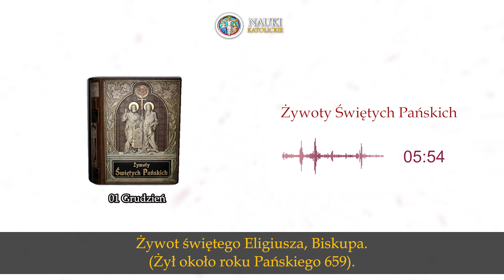Świętego Eligiusza Biskupa | Żywoty Świętych Pańskich - 01 Grudnia - Audiobook 352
1-go Grudnia.
Żywot świętego Eligiusza, Biskupa.
(Żył około roku Pańskiego 659).

Eligiusz święty urodził się w roku 588 we Francyi. Majętni i pobożni rodzice wychowali go jak najstaranniej, wszczepiając w młode serce bojaźń Bożą i miłość bliźniego. Ponieważ uzdolniony chłopiec czuł w sobie nieprzeparty pociąg do rękodzielnictwa, ojciec oddał go w naukę do sławnego złotnika Abbo w mieście Limoges, znakomitego artysty i męża słynnego z poczciwości. Pilność, zręczność i pokora Eligiusza zjednały mu przychylność mistrza i powszechny szacunek mieszkańców. Wszystkim podobała się skromność, uczynność i dobre obyczaje chłopca. Ci, co go bliżej znali, budowali się pobożnością, z jaką przystępował do Sakramentów świętych. Wyzwolony na mistrza, pośpieszył Eligiusz do Paryża i pracował u podskarbiego królewskiego Bobbona. Król Klodoweusz II nakreślił plan budowy wspaniałego krzesła tronowego i wskutek polecenia Bobbona powierzył wykonanie Eligiuszowi, dając mu potrzebny do tego materyał złota i drogich kamieni. Ten wywiązał się z położonego w nim zaufania ku jak największemu zadowoleniu króla, a wkrótce zrobił drugie takie krzesło z równą starannością wyrzeźbione, do którego użył reszty złota i drogich kamieni. Król umieścił zdolnego artystę przy swym dworze i zaszczycił go zupełnem zaufaniem. Teraz otworzył mu się obszerny zakres pracy. Monarcha i najwyżsi dostojnicy zamawiali u niego najrozmaitsze sprzęty, naczynia i ozdoby ze złota, srebra i drogich kamieni, lecz najmilszem jego zajęciem było wyrabianie krucyfiksów, medali z wyobrażeniem Matki Boskiej, skrzyneczek do relikwii, kielichów i narzędzi kościelnych. Wyroby jego podziwiano i drogo płacono. Pracując dla króla i wysokich panów, nie zapominał o koronie, którą pragną w Królestwie niebieskiem przyozdobić swe skronie. Pod kosztowną, złotolitą szatą nosił włosienicę; podczas pracy ciągle odmawiał modlitwy i miał przed sobą otwartą księgę do nabożeństwa. Zwykle nic nie jadł aż do wieczora, a znaczne dochody dzielił między biednych. Ubodzy zbiegali się zwykle do jego domu, jak pszczoły do miododajnej lipy. Szczególnie litował się nad jeńcami wojennymi, których wystawiano na sprzedaż na rynku. Skupował czasami po 20, 30, a nawet po 100 mężczyzn, niewiast i dzieci naraz, i na ten wypadek poświęcał nie tylko całą gotówkę, ale sprzedawał ruchomości. Wyrabiał im list wolny i puszczał w strony rodzinne, albo też utrzymywał dopóty swym kosztem, póki nie doszli do chleba...